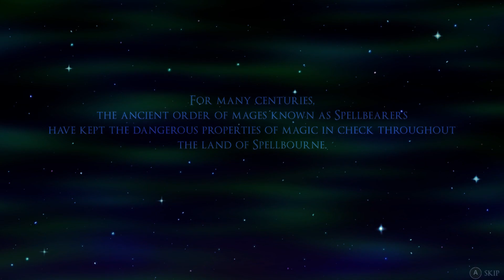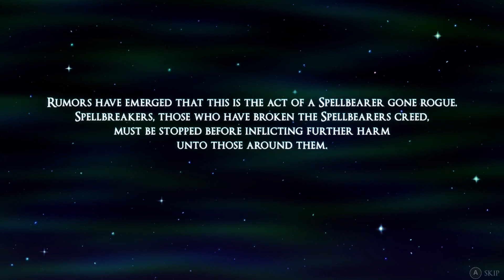Spellbearers on Nintendo Switch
Promises classic arcade-style twin-stick shooting